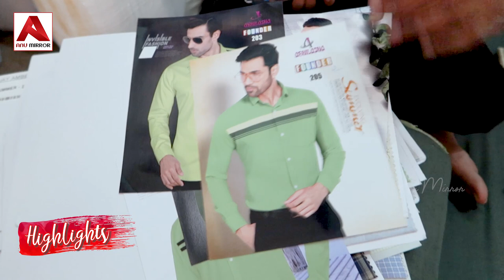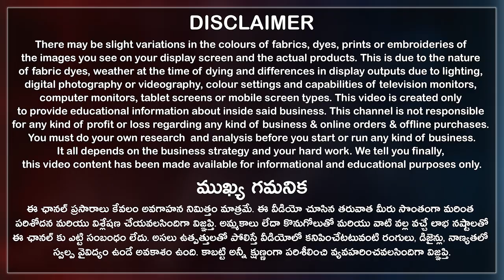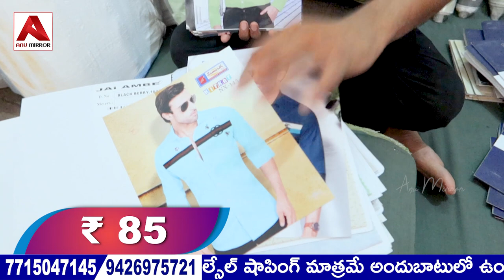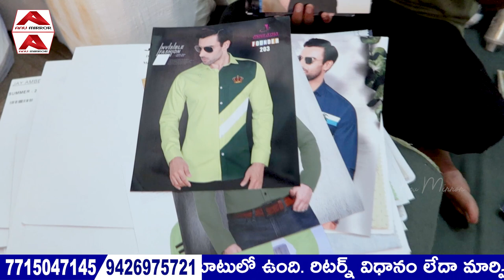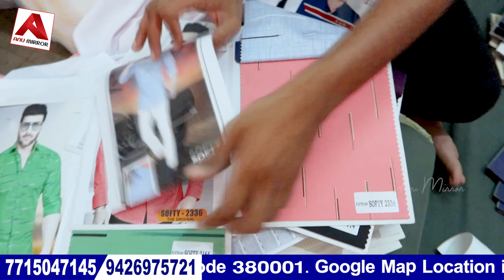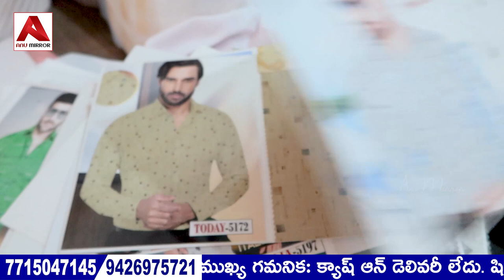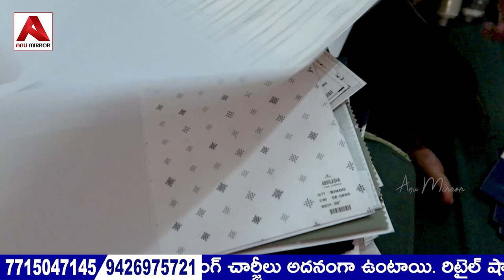Fabrics at ₹38 per Mtr Shirting& Suiting Fabrics for Men Cheapest Fabric Wholesale Shop in Ahmedabad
అదిరిపోయే ఫాబ్రిక్స్ కలెక్షన్స్ అందుబాటు ధరల్లోనే దొరుకుతాయి.
Here you can buy shirting and suiting fabrics for menswear at cheap and the best prices. Don't miss shirts, suits, trousers and pants fabrics in branded collections. Here fabrics starting from Rs38 only.

This is one of the best and cheapest wholesale shops in the Ahmedabad wholesale market also best cloth fabrics are available for the menswear collection.

ఇంట్లో ఉండే మీకు నచ్చిన కలెక్షన్స్ ని బుక్ చేసుకోవచ్చు.
Cash On Delivery(COD) is not Available, Online service available, Video calls facility available, Transport available, Courier available, all over India shipping available, only wholesale.

Abhilasha ENTERPRISE Exclusive- Wholesale Suiting Shirting Cloth Merchant.

Abhilasha ENTERPRISE Shop Address: 110/1, 1st Floor, Anand Shopping Centre, Ratanpole, Golwad, Ahmedabad City, Gujarat State, India. Pincode 380001.

00:00​ Highlights
01:18 Disclaimer
01:35 Shop Introduction
02:10 Shirting & Suiting Fabrics
16:17 Purchasing Details
21:03 Conclusion